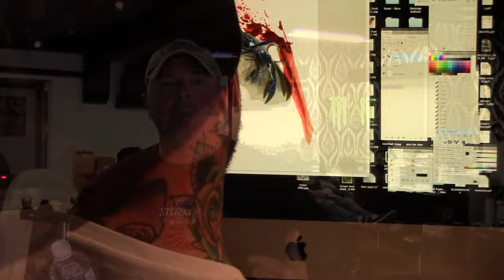FLIP JIG FOR LIFE - Getting Inked!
Getting inked by the jig, entire process from start to finish, becoming one with the flip jig!

Extreme Angler TV educates, entertains & inspires viewers with high-impact fishing & showcases techniques, presentations & locations on Bass and Walleye fishing using fast-paced editing and unique camera angles. The series is hosted by Karl Kalonka.  Linear broadcasts on The Sportsman Channel, Sportsman Canada and World Fishing Network.